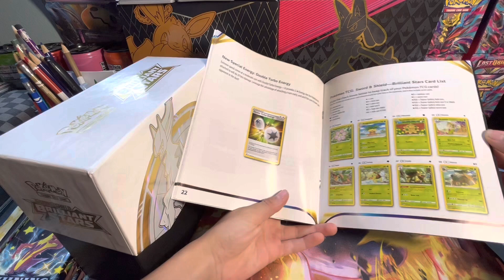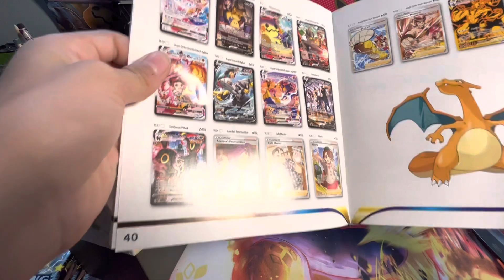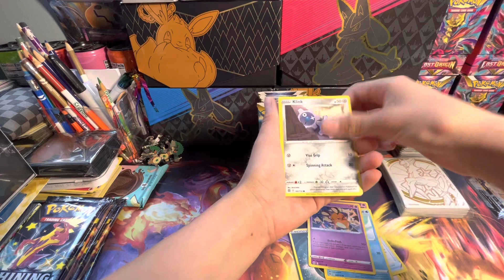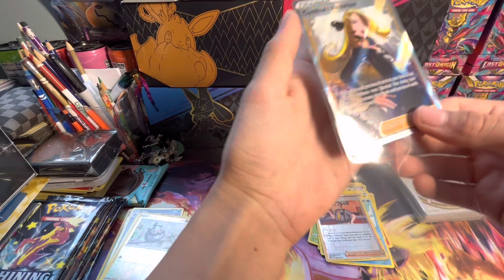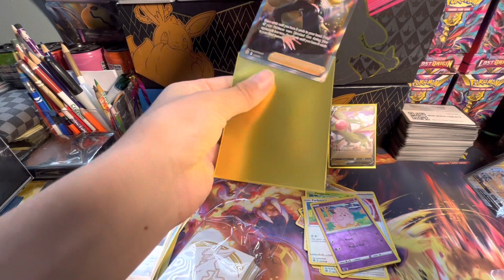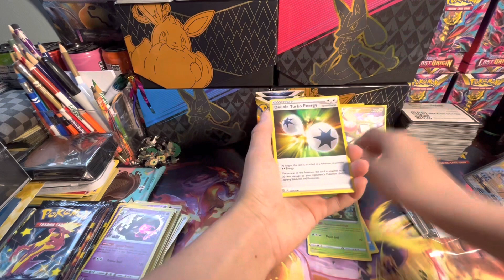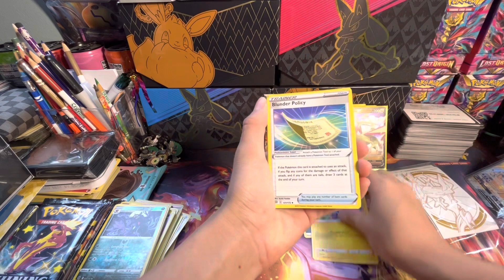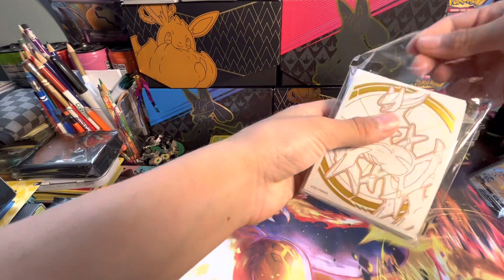We hit 500 subscribers!!🤯🤯👍🔥🎉Thank you guys so much | brilliant stars opening…crazy🤯🔥🤩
Sorry for releasing this video late… but thank you guys so much for 500 you have no idea how much it means to me and we’re on our way to 1000 so keep smashing that button🤯.THANK YOU ALL SOOOOO MUCH!￼